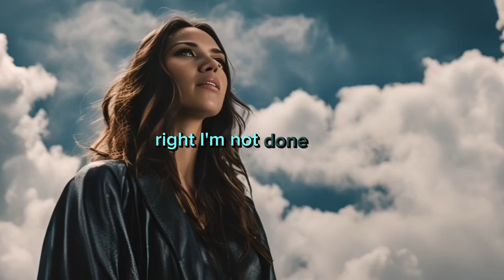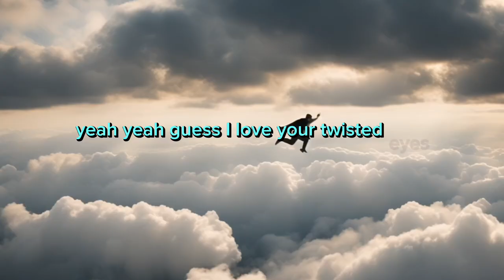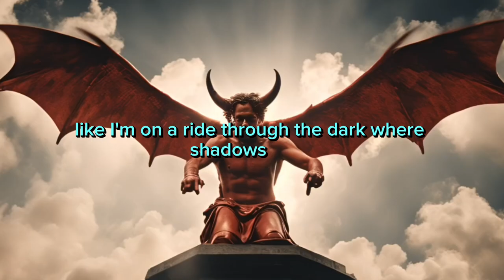X.I.X - DEVIL IN DISGUISE (OFFICAL LYRICAL VISUALIZER)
[Verse]
When I look into your eyes
See the devil in disguise
All your secrets and your lies
Got me feeling hypnotized

[Verse 2]
Every word you say is fire
Lifting me up just to inspire
Falling into your desire
Caught up in a tangled wire

[Chorus]
Devil in disguise yeah
You make me realize yeah
All the highs and lows surprise yeah
Guess I love your twisted eyes yeah

[Verse 3]
Can't escape the look you give
In your gaze I wanna live
Got no more to take or give
Lost in you I can't forgive

[Bridge]
Heart is racing I can't hide
Feeling like I'm on a ride
To the dark where shadows glide
With you always by my side

October 6, 2024 at 1:57 AM